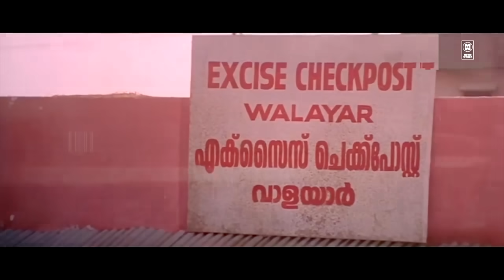"സ്പിരിറ്റ് എവിടെ ...ദേ ഇത് മൊത്തം സ്പിരിറ്റാണ് ..ഈ ഐസോ | Malayalam movie | Runway | Dileep | Murali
Runway is a 2004 Indian Malayalam-language gangster film directed by Joshiy and written by Udayakrishna and Siby K. Thomas. It stars Dileep, Indrajith Sukumaran, Murali, Harisree Ashokan, and Kavya Madhavan. The film revolves around Unni Damodhar (Dileep) who due to financial problems becomes the renowned spirit smuggler named, Valayar Paramasivam, in the Kerala-Tamil Nadu border check-post of Walayar. He works for the mafia kingpin Bha

|| ANTI-PIRACY WARNING ||

*COPYRIGHT PROTECTED*